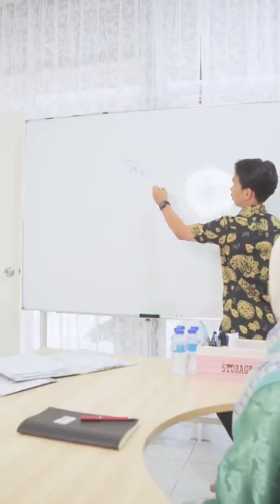Jawatan Pinjaman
Jawatan tu, best dah. Tapi akhlak?